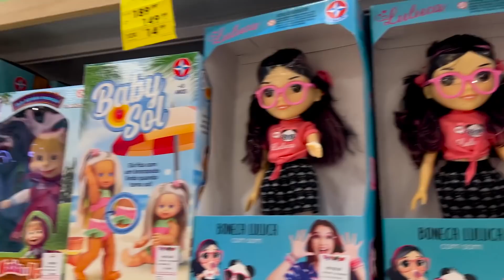SARAH GANHOU SUA MESADA ! OLHA O QUE ELA COMPROU !